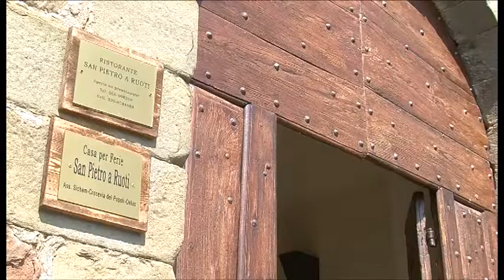La diocesi a convegno a Badia a Ruoti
Servizio di Luca Primavera. Riprese di Rossano Corsi. Interviste a padre Rinaldo Paganelli, relatore, e all'arcivescovo Riccardo Fontana della Diocesi di Arezzo-Cortona-Sansepolcro. TSD Notizie del 22 giugno 2012.